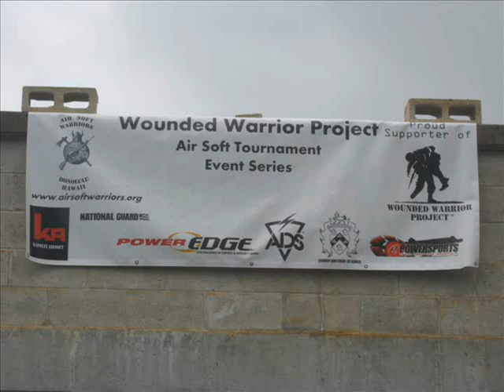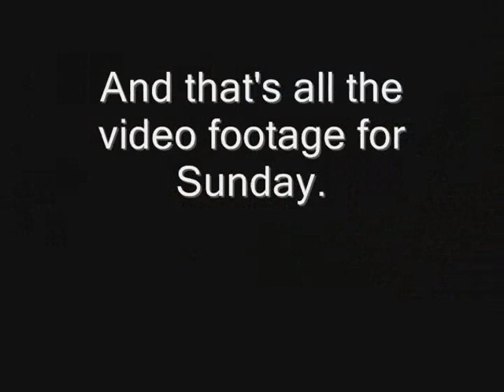Airsoft Warrior - MOUT Tournament - Schofield Barracks, SUNDAY, February 19, 2012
Officially, my 410th video.

This is the only video footage I took on Sunday's Event. I was more of a participant this day than Saturday's Event. And my ride home wanted to bail early because he was dissapointed of the two day game event, the way how it was organized and ran.